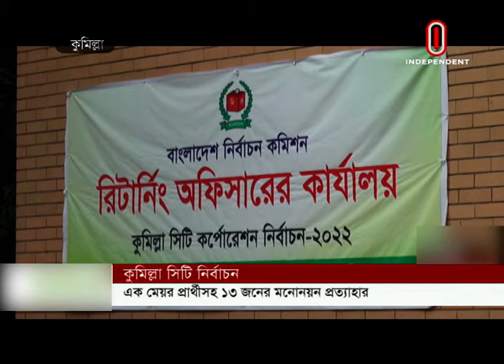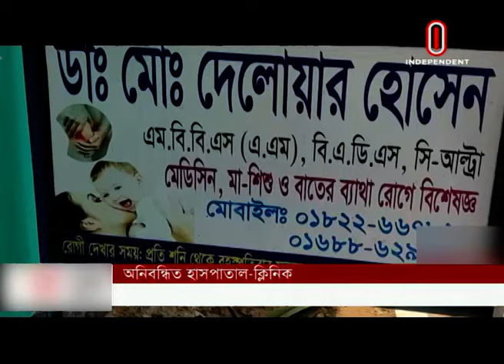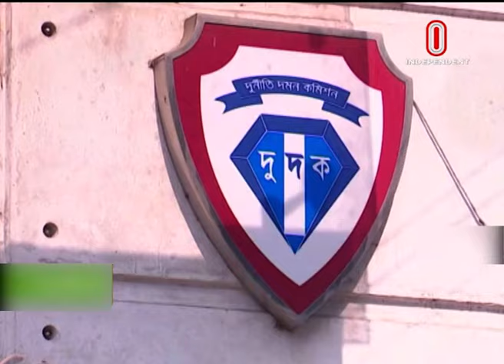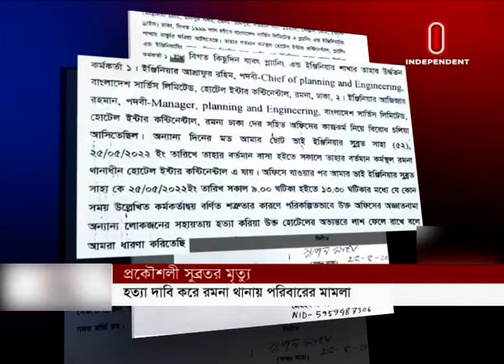News AT 09 PM || রাত ৯টায় বাংলাদেশ || [26 May 2022]